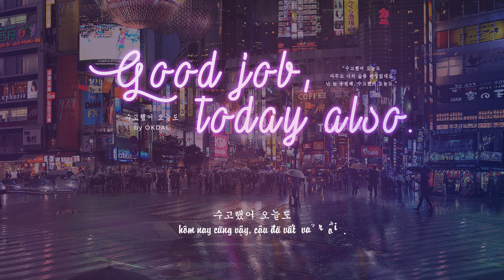[Vietsub] Good job, today also (수고했어 오늘도) - OKDAL (옥상달빛)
a little comfort for your long hard-working and tiring days.